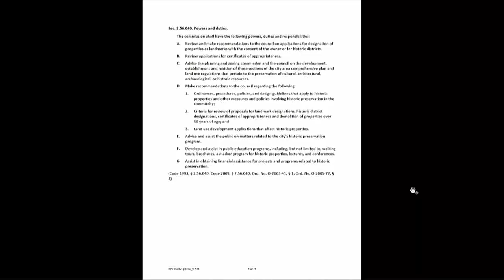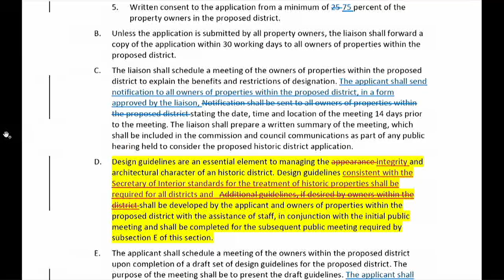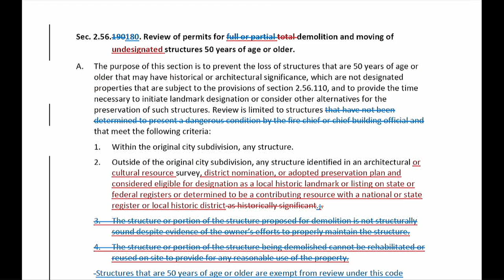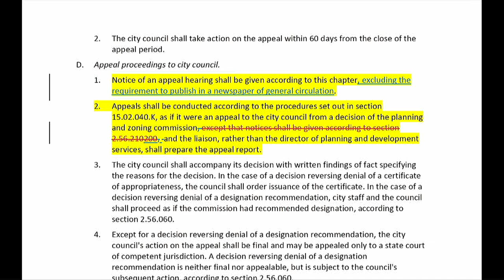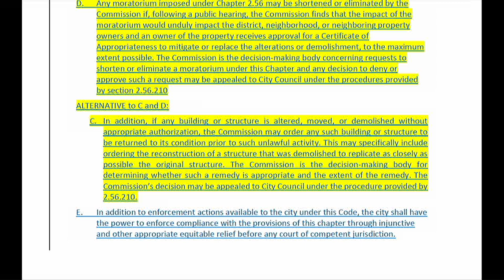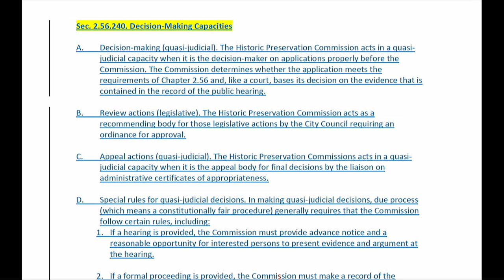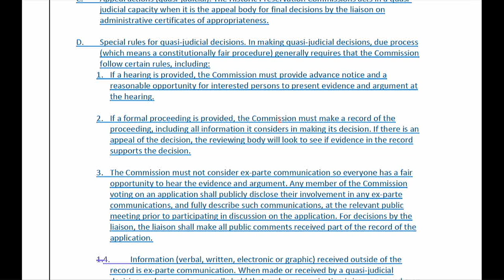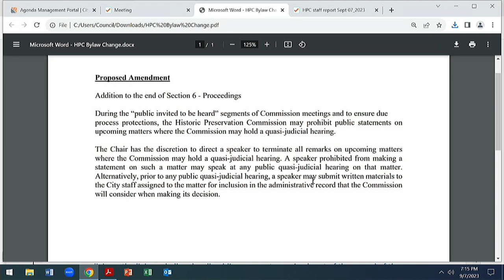Historic Preservation Board - September 2023